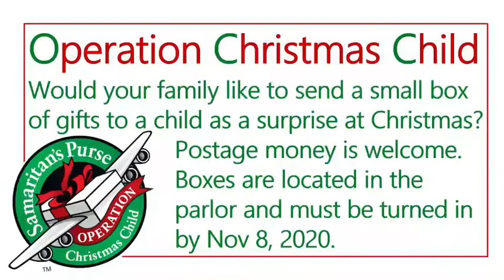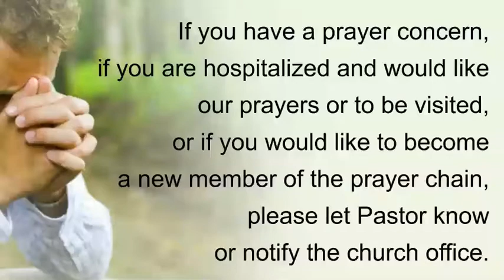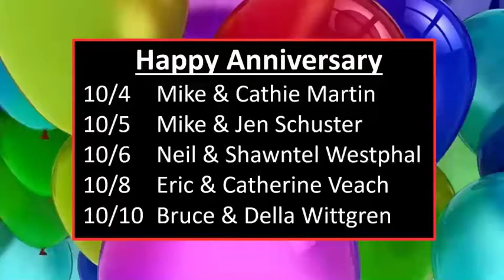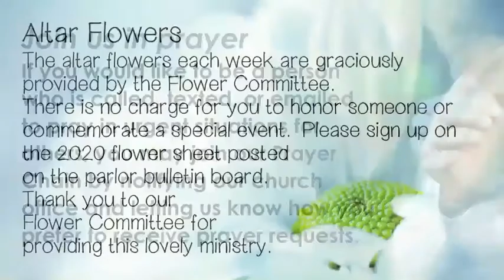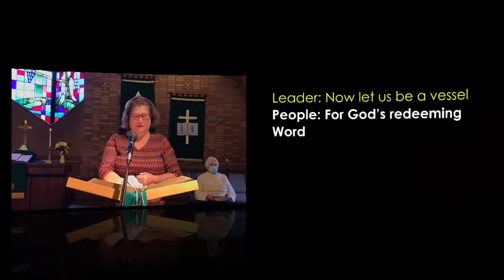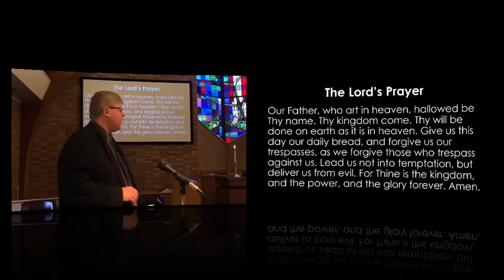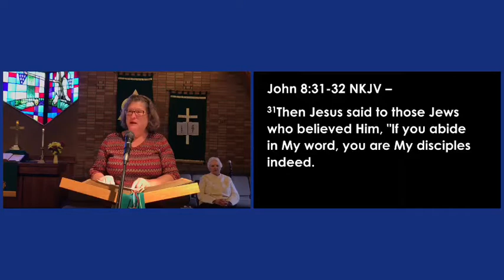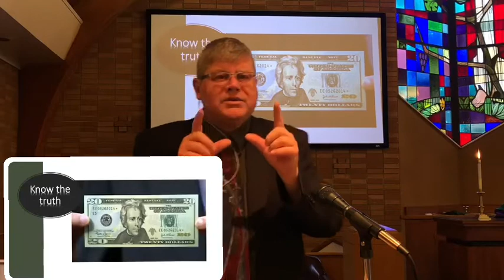Sunday, October 4, 2020